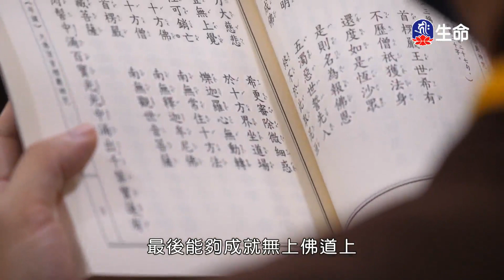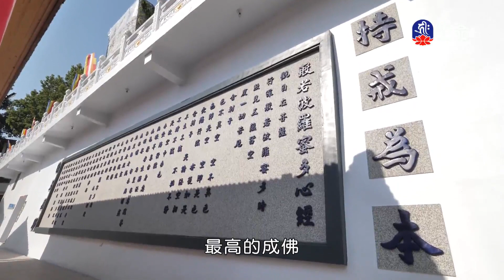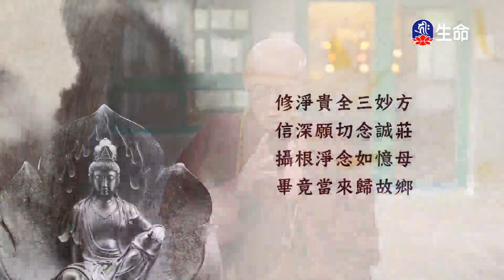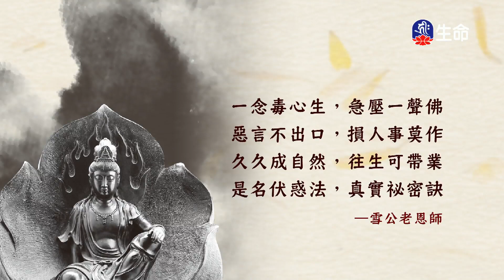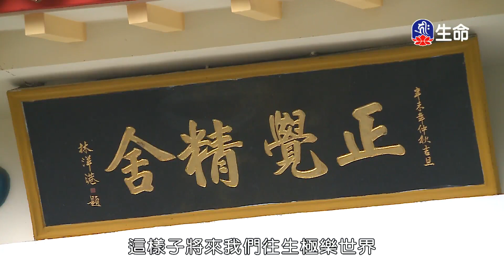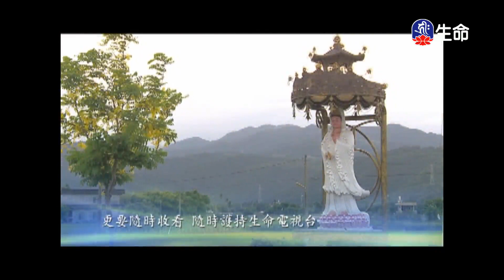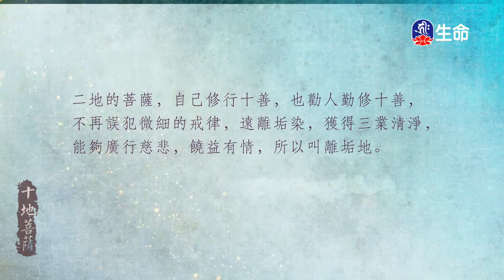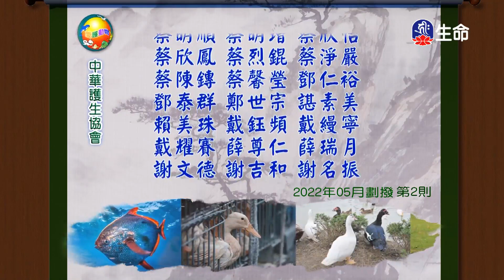法師賀歲-果清律師_長老法師新春祝福_(lifetv_20230203_11:30)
長老法師新春祝福_法師賀歲-果清律師。